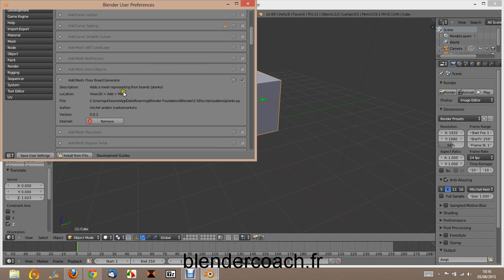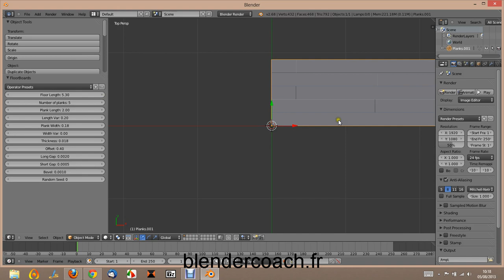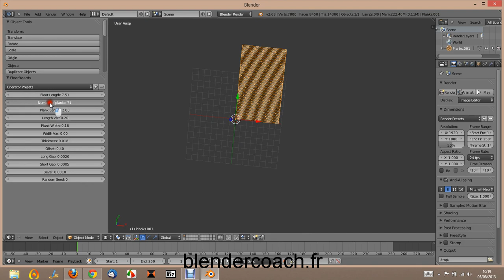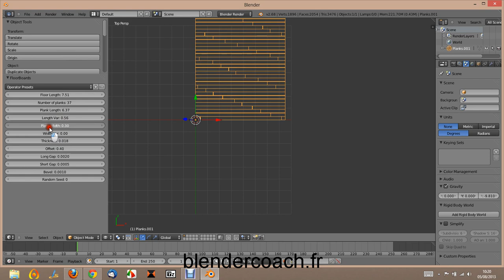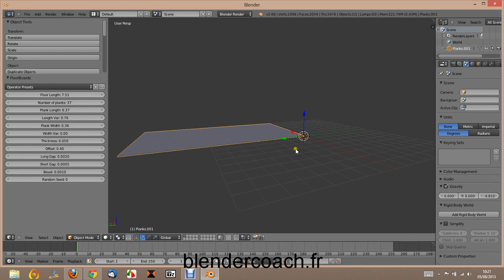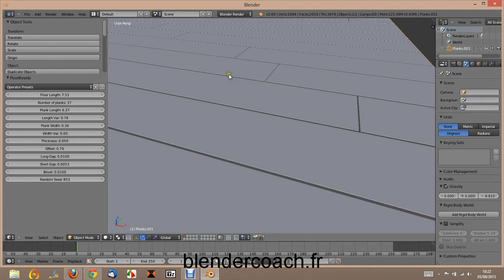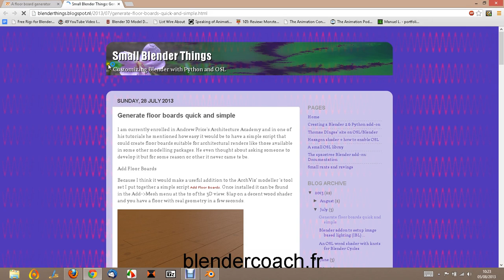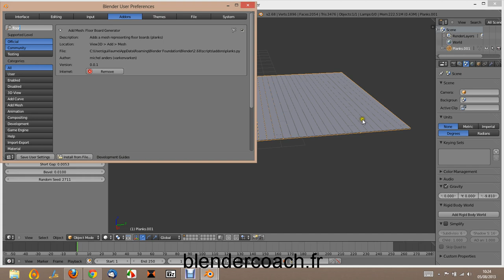Architecture : Addon de création de parquet